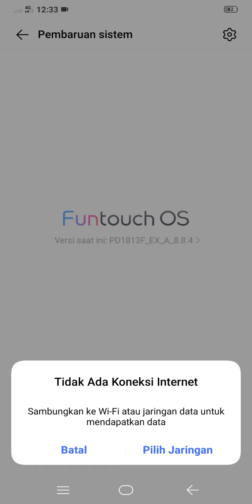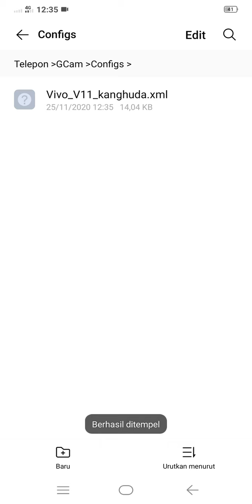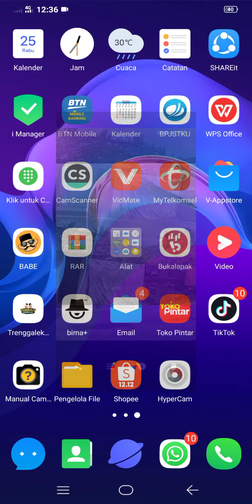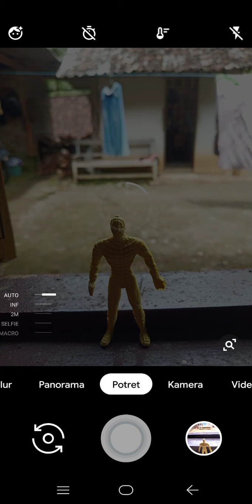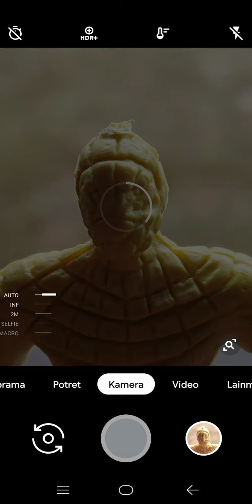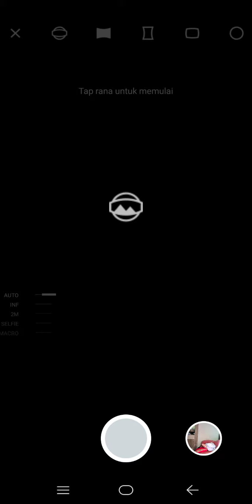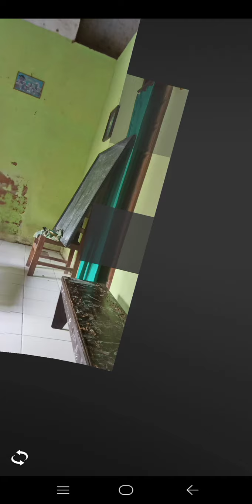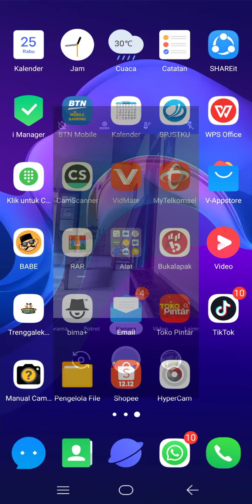Gcam Vivo V11 Terbaik | HyperCam Final 6.1 dan Suport Di Banyak Device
install Gcam Vivo V11 syarat Android 10 simak tutorialnya agar gcam bisa digunakan dengan maksimal
gcam ini suport :
✓Mode malam
✓potret
✓macro
✓panorama
✓Photo Shpere 3D ( 360°)

📱Tes : Vivo V11

⚙️Link Gcam Vivo V11 : paling atas
(Pilih yang Hypercam Final A10)

✅Link konfig Hypercam Final Device lain :
⚙️link Konfig hypercam fix
✓buat asus mpm1/m2
✓realme 3 pro/realme 5 pro realme xt
✓ Redmi Note 7

Simak Video tutornya jangan di skip supaya cara seting dan Masukij konfignya